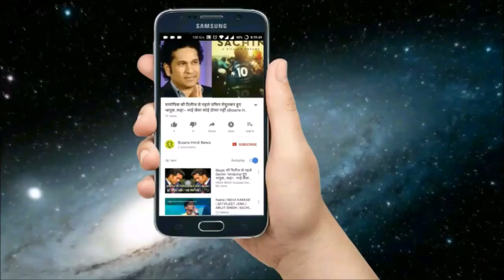1 दिसंबर से अमेरिका में भी धूम मचाएगी दीपिका की पद्मावती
Sanjay Leela Bhansali's highly anticipated film Padmavati will be released in the US on December 1. Rnvir Sinh, Deepika will Padukone and adorned starring Shahid Kapoor 'Padmavati' distributed internationally by Paramount Pictures.
Viacom 18 Motion Pictures chief operating officer, said Ajit Andhare, 'I will lead the international release of the feel very proud to announce that Paramount Pictures Our historical film' Padmavati '. New land, new marketing and new strategies with 'Padmavati'. With Paramount, we will take the film to a new level globally. "
Paramount Pictures spokeswoman, Megan Kolign said, 'are all features of the hit movie "Padmavati" and we are excited to bring incredible ²shti Sanjay audience in the international market.' '
The film plays Ranbir Sultan Alauddin Khilji, Deepika is playing the role of Queen Padmavati and Shahid chef plays Rtn Sinh.
The story of the film is based on the life of Rani Padmavati.